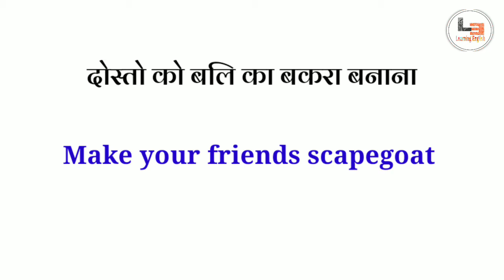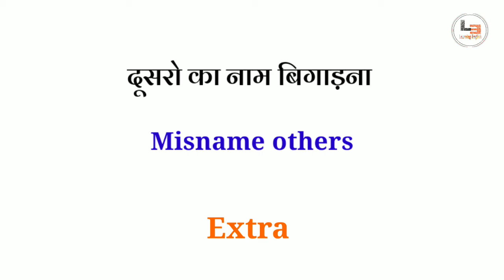Important vacabulary. Daily use vocabulary. Roj boli jaane wali vocabulary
This video is all about useful vocabulary English sentences including some daily use examples. You can use that in your daily life. I tried to explain those in an easy way so that you should have good grasp over it. That is going to help you to use those in your daily life.

If you want to learn English, speak English so daily watch videos and then speaking practice it helps you a lot.

Keep practising. .

English Vocabulary
English Conversation practice
English speaking